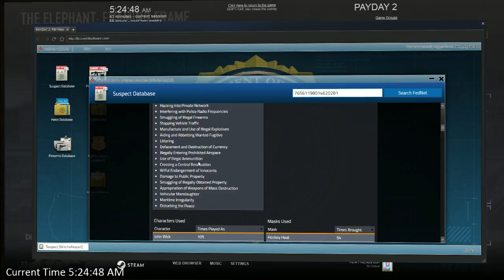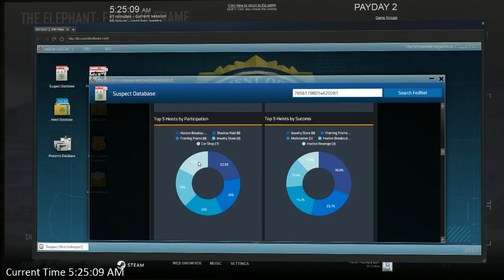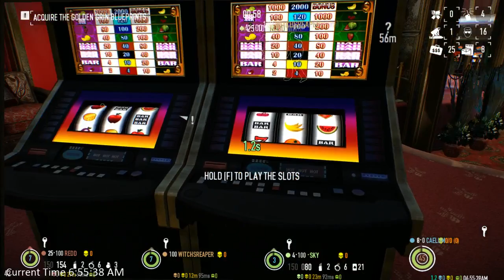Payday 2: Cook off